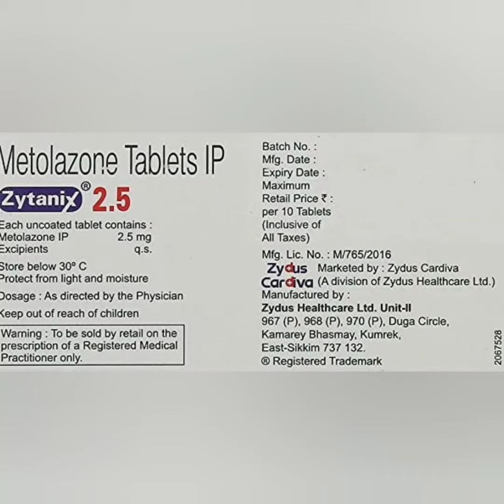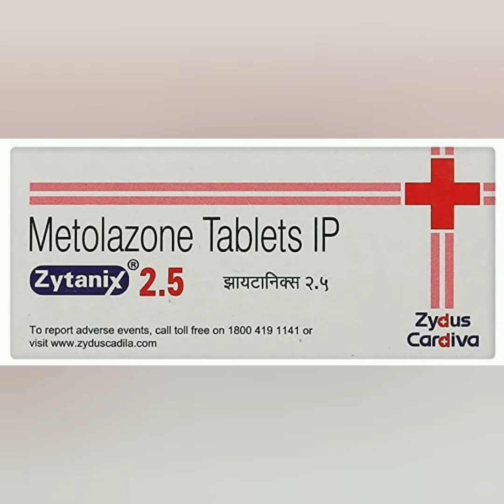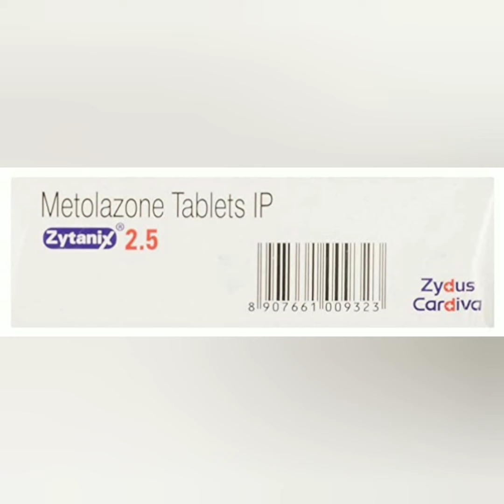Zytanix Tablets 2.5mg || Metolazone Tablets in Hindi